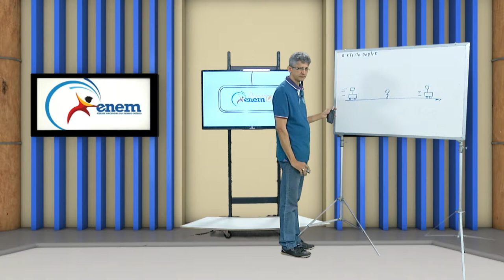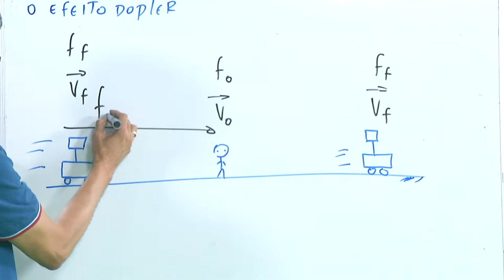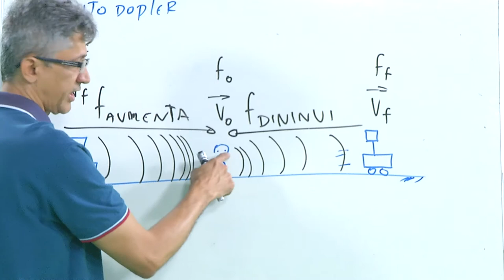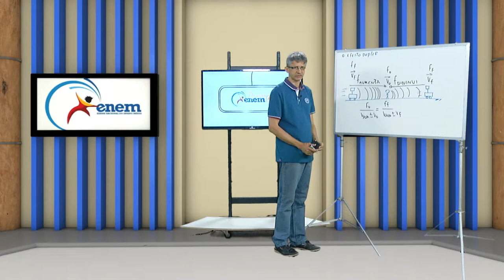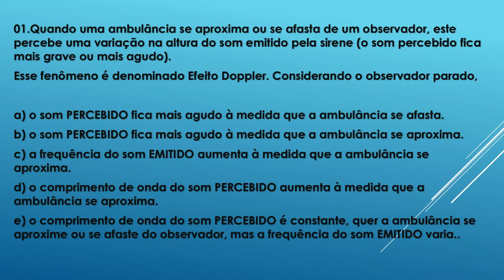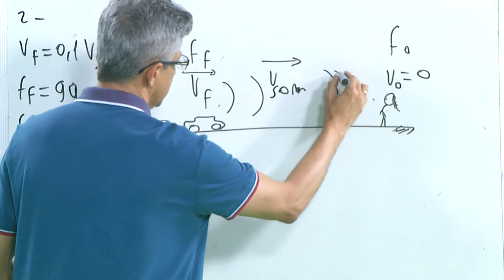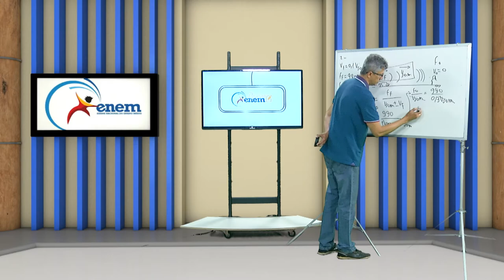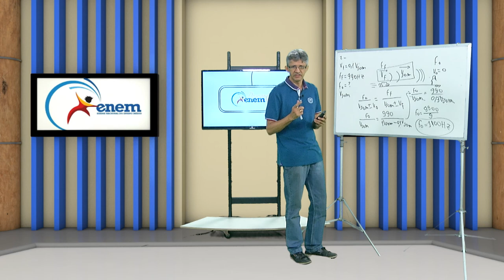Revisão Enem de Física (Aula 33) - Professor Lindenberg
Professor Lindenberg nos oferece mais uma aula, com temas da área de física. Prepare-se para o Enem 2017.